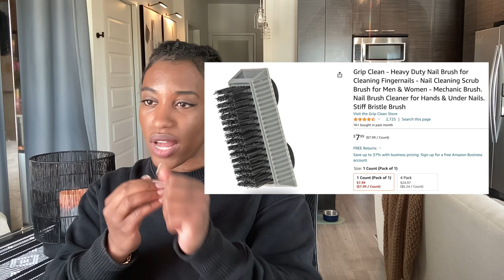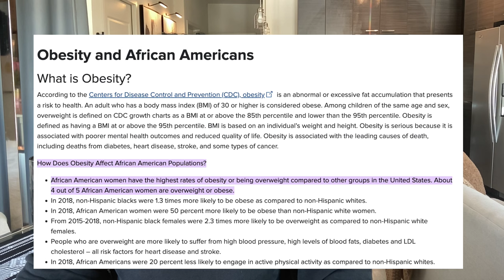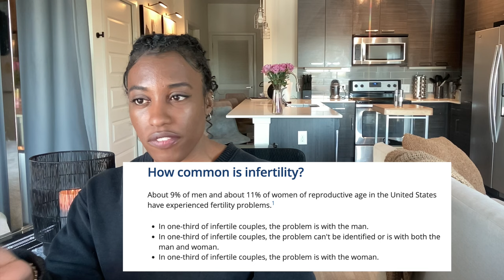5 Ways to Reciprocate in Relationship... GET IN THE GYM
Most people dating seem to be WAY more concerned with what they’re getting rather than what they can give!

Everyone is in relationships to fulfill some kind of personal goal but it becomes selfish and toxic when you lose sight of how you can support and nourish the one you’re with.

Today we’re talking about GIVING and RECIPROCATION.

I’m highlighting 5 ways YOU can reciprocate in a relationship so you can check how well you’re doing with things you can directly control TODAY!

06:00 LOOKS
14:57 GYM
20:35 Health Outcomes
24:05 Sex Drive
33:14 MEALS
42:03 Attitude
44:08 PLANNING DATES
50:24 Date in Your Lane59:13 People with high Morals and Values
01:06:28 Girl’s Girl
01:11:36 Women Get Real

My podcast Boundaries and Grace on Apple, Spotify, and Audible